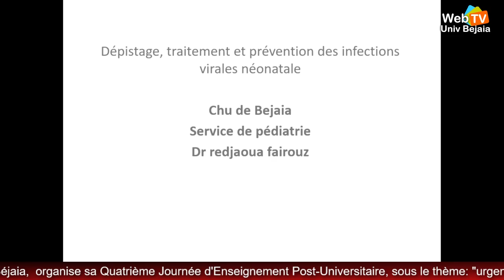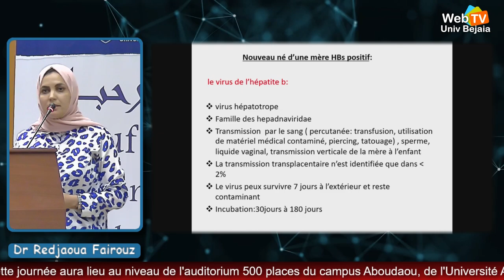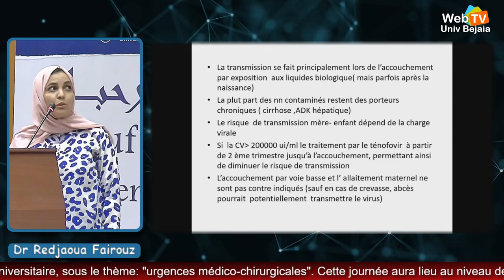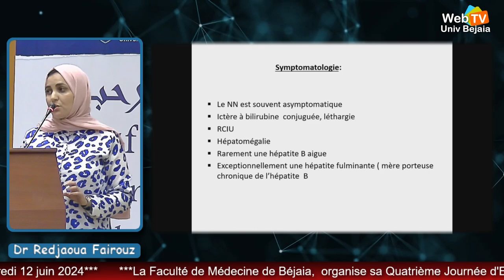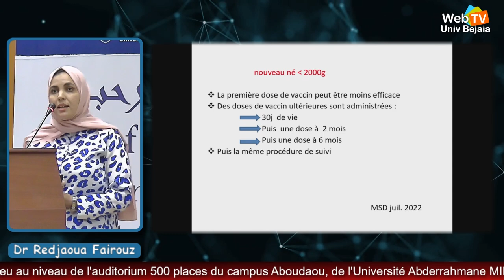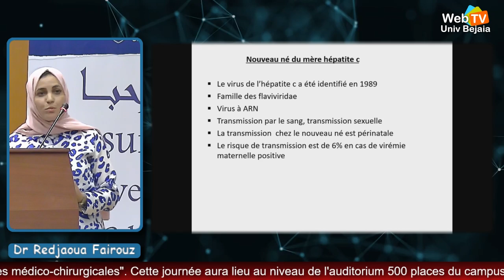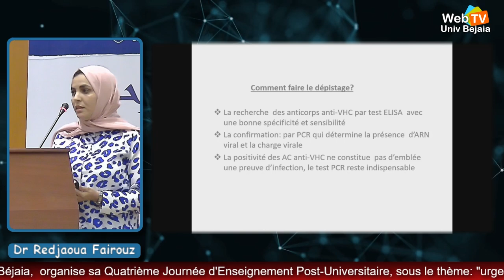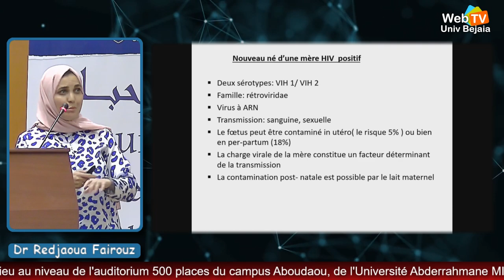Dépistage, traitement et prévention des infections virales néonatales. Redjaoua Fairouz, MA, Béjaïa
Dépistage, traitement et prévention des infections virales néonatales
Redjaoua Fairouz, MA, Béjaïa
A travers le thème principal de cette année, les urgences médico-chirurgicales, nous voulons accompagner nos jeunes médecins dans leur pratique courante et les informer des dernières recommandations dans les différents domaines de la discipline, Faculté de Médecine, Université Abderrahmane MIRA-Bejaia, Date: mercredi 12 juin 2024